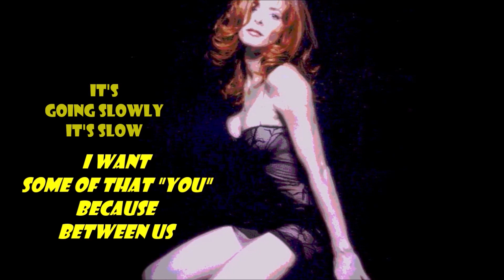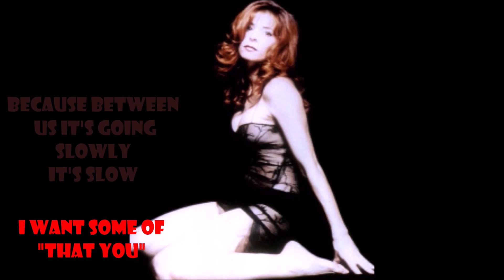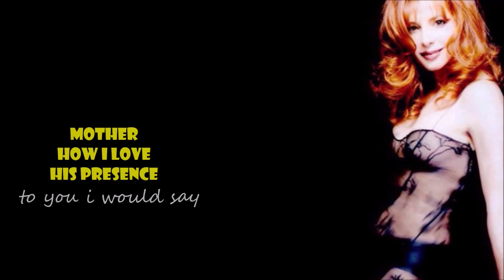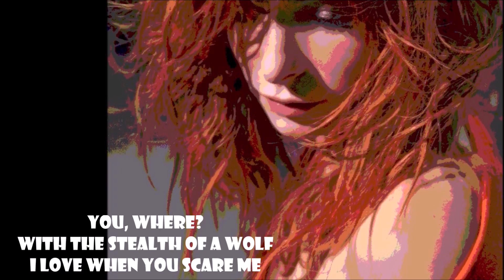CONSENT Mylene Farmer English Lyrics for Consentement 4 45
thank you for permitting embellishment of this copyright not my own
TRANSLATION

I want some of that "you"_______________________Je veux du "vous"
Because between us__________________________Parce-qu'entre nous
It's going slowly__________________________________C'est lentement
It's slow________________________________________________C'est lent
The slumber is soft____________________________Le songe est doux
The immensity of the sentiments_____L'immensite des sentiments
To lose the breath_______________________________A perdre haleine
The "you" it fits me____________________________Le "vous" me sied
Yours is plain_________________________________Le votre est plaine
Apostle, I love_____________________________________Apotre, j'aime
When the "you"_________________________________Quand le "vous"
Makes me a child_____________________________Me fait un enfant

When the things underneath_________________Quand les dessous
Are pleasantries________________________________Sont tutoiments
It's slow_______________________________________________C'est lent
It's kneeling______________________________________C'est a genoux
That I see you lick my blood____Que je vous vois lecher mon sang
It's white_____________________________________________C'est blanc
Who is at fault?___________________________________A qui la faute?
If "the you" has killed romance____________Si le "tu" a tue romance
The "you" if I dare_______________________________Le "vous" si j'ose

You, where?__________________________________________Vous, ou?
And this flight that leads to_______________________Et ce vol mene
There, where_____________________________________________La, ou
It's the unbearable lightness___________________C'est l'apesanteur

You, where?___________________________________________Vous, ou?
Two vowels love each other_______________Deux voyelles s'aiment
There, under the major chord_____________La, sous l'accord majeur

You, where?_________________________________________Vous, ou?
There, where it's the lightness__________La, ou c'est l'apesanteur

You, where?________________________________________Vous, ou?
With the stealth of a wolf________________________A pas de loup
I love when you scare me________J'aime quand tu me faites peur

It's slow______________________________________________C'est lent
The "you" is raw________________________________Le "vous" est vif
The belly filled_________________________________Le ventre gonfle
With your overflow______________________De vos debordements
Who is at fault?____________________________
Have a great day and thanks for taking the time to enjoy "Consentement", imagined in english. Cheers+T'I's